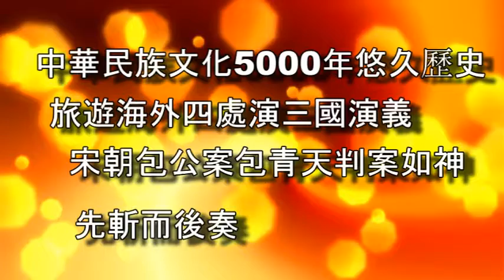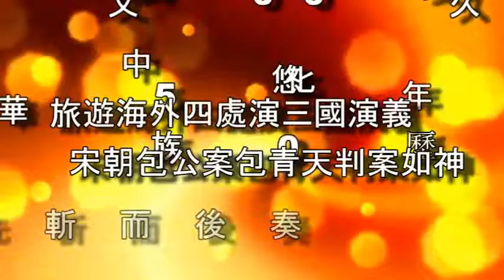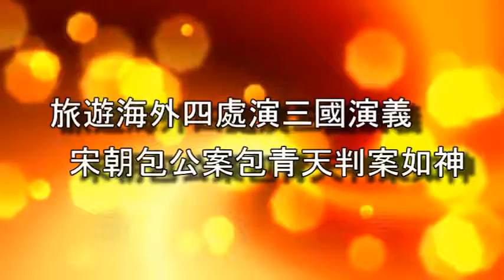包公誤會包糊塗 上集